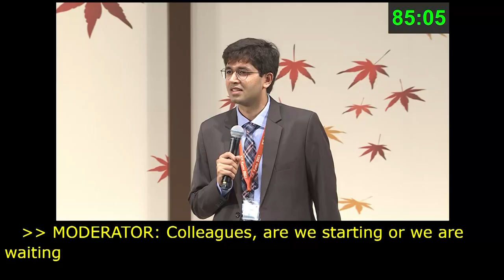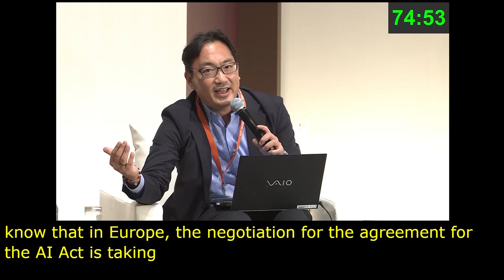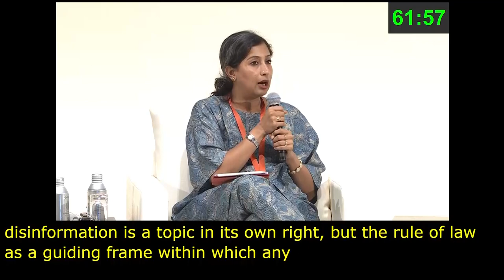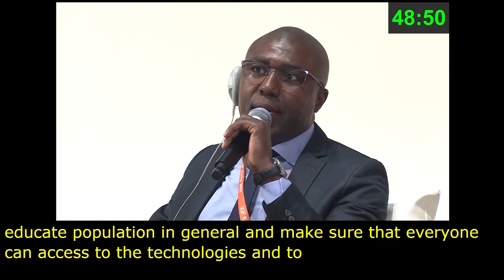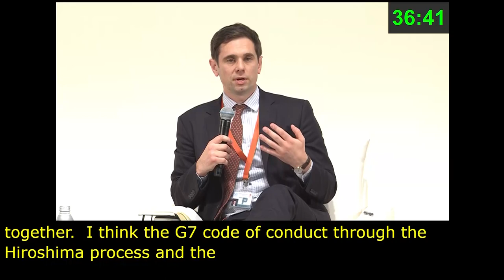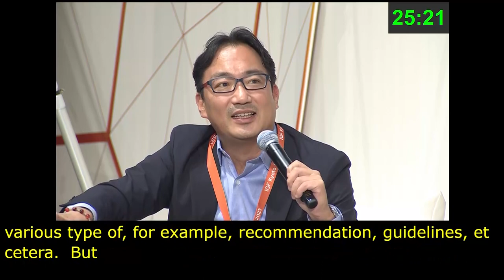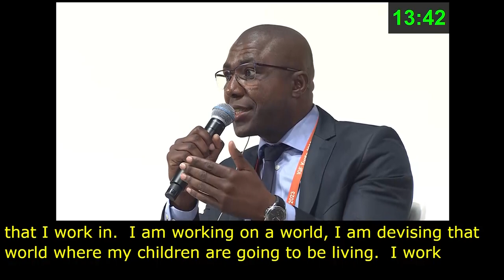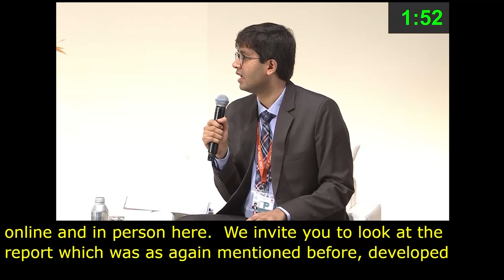IGF 2023 Day 3 Plenary Hall POLICY NETWORK ON ARTIFICIAL INTELLIGENCE Chinese